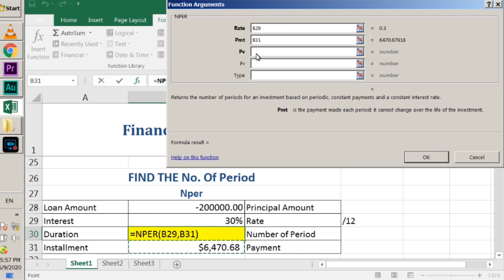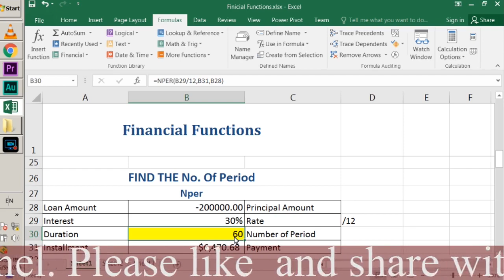MS EXCEL | FINANCIAL FUNCTION | NPER | RASHID ALI | SHAHDADPUR | PART 04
In this Video Lesson you will learn how to use NPER Function in Ms Excel.